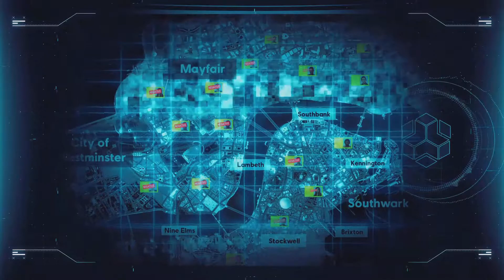Watch Dogs: Legion - The Malik Dossier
In this gameplay, we head to SIRS HQ and needs to complete all the tasks before he can complete all the mission. Once Bagley connects to Filament he will head to the next mission, at the safehouse.

I upload OG Gaming short clips, walkthrough, gameplay, vlog, unboxing, and reviews. If you like this video give me a like that really helps me out and I'll talk to you guys later cya peace!